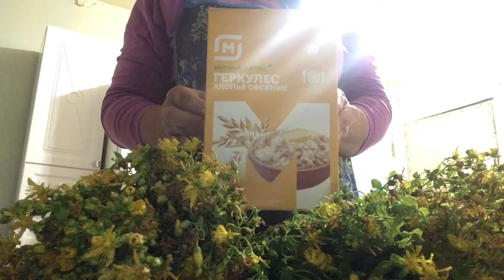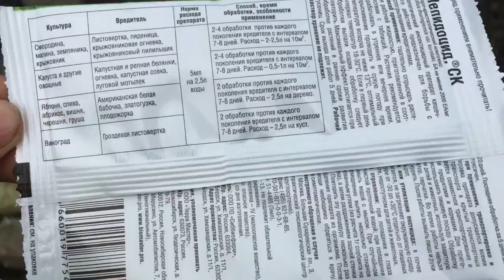Заготовка ягод)Жестоко расправилась с клубникой)